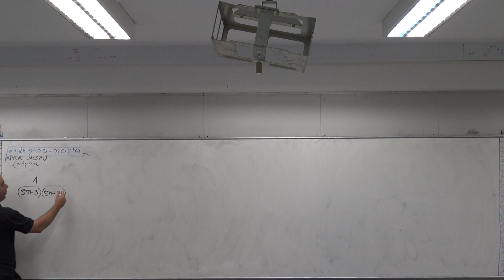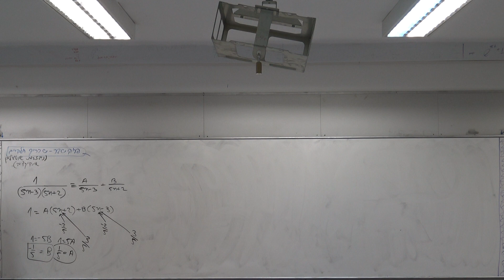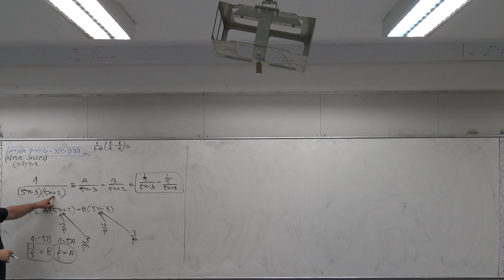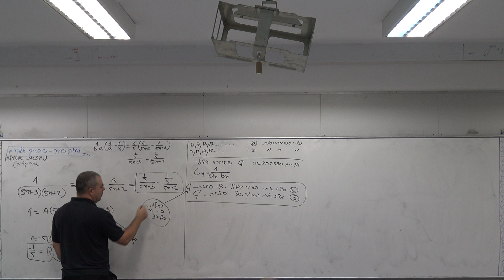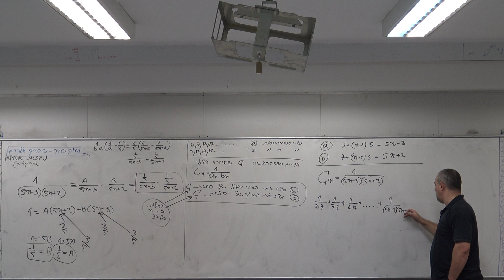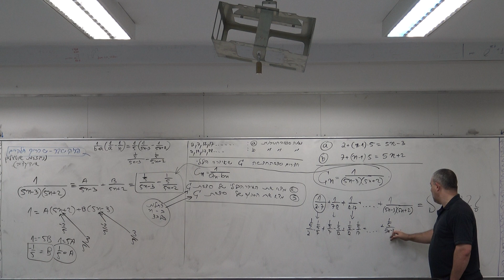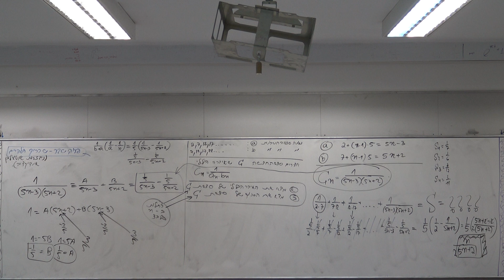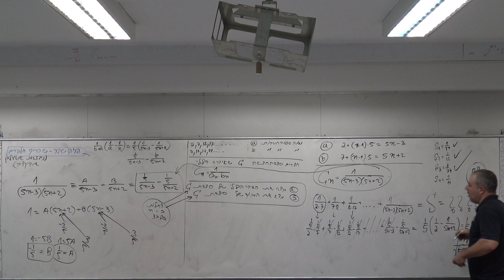5. פרוק שבר אלגברי לשברים חלקיים, פתרון תרגיל בסדרות בעזרת שברים חלקיים- ארז כהן